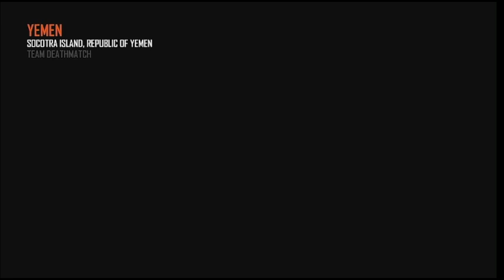Rockstar pisses Off Modders And Gets DDOSed